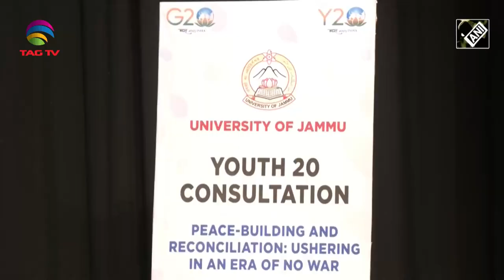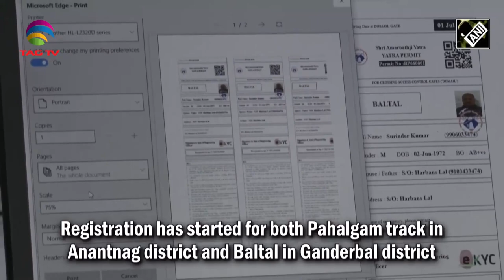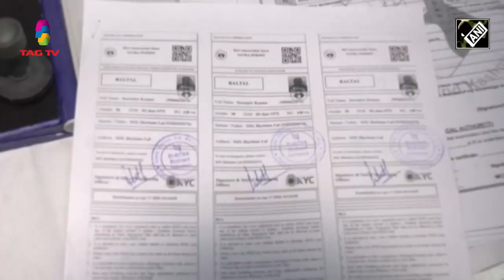Jammu & Kashmir News Bulletin with Haleema Sadia, April 19, 2023 @TAG TV